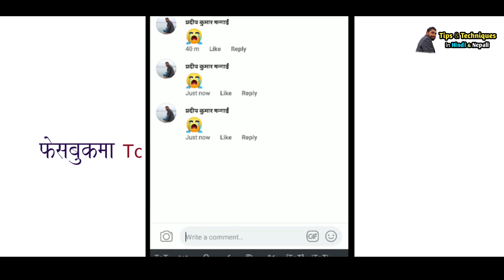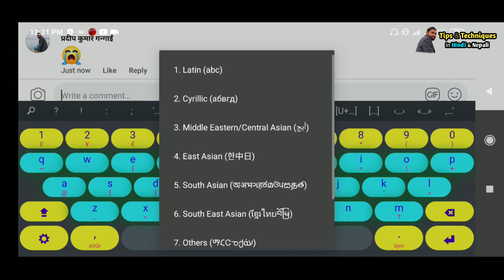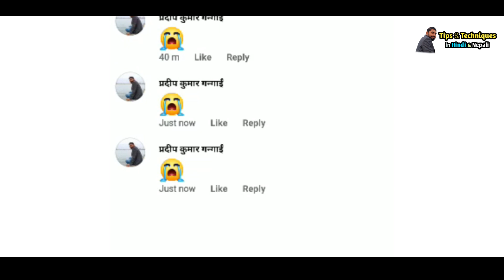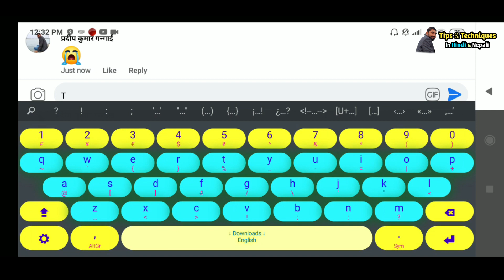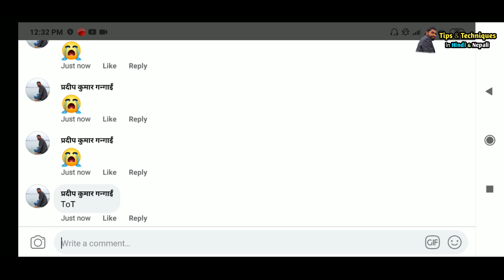how to write tot on facebook trick // how to write tot on facebook without emoji // Hindi & Nepali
For Hindi skip to 2:20

Welcome to Tips & techniques

How to write ToT on Facebook

I created this video for how to write ToT in facebook.

Multiling keyboad has alots of language

tot facebook comment,
tot facebook crying emoji,

This channel for tips & techniques.
Your valueable suggession is always highly appreciated.
We are trying to upload new tips & techniques video about app or video editing.

Unathourized downloading and duplicating on youtube channel or any other media platform is strictly prohibitted.